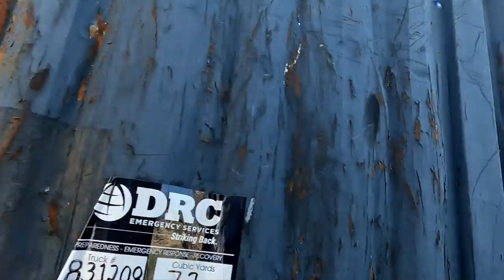WATER METER DISASTER REPAIRED